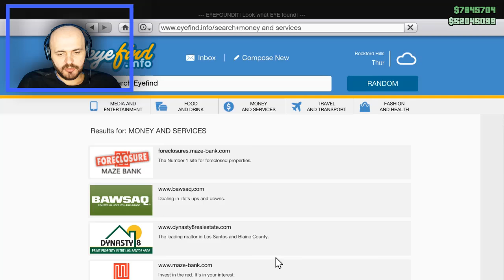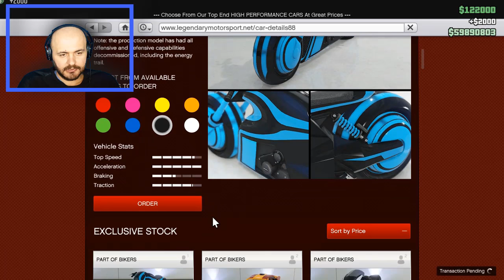GTA 5 - SHQIP- Ndrimi karakterit dhe i pelqeva ni femnes !!!! YEAH